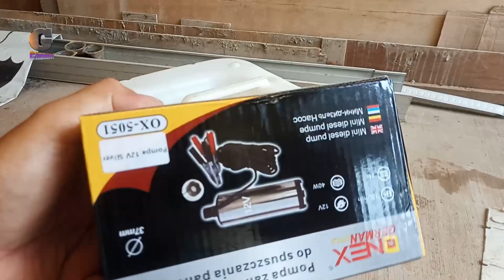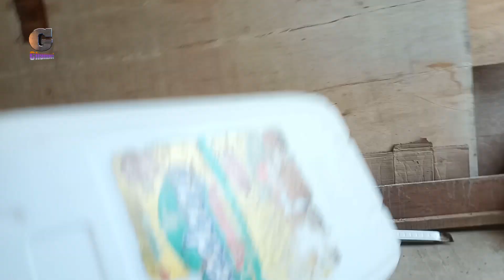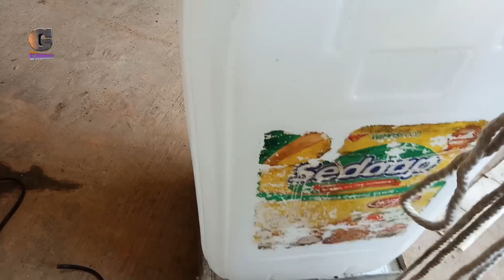Buat sepray elektrik pakai jurigen bekas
buat sepray untuk menyemprot tanaman atau rumput sangatlah mudah tidak perlu mengeluarkan uang atau biaya yang mahal kita bisa buat sendiri mesin sepray elektrik memanfaatkan barang bekas yang ada di rumah dan modal sedikit untuk beli asesoris yang lainnya, tentunya sangat mengirit biaya dari pada kita beli yang sudah jadi.